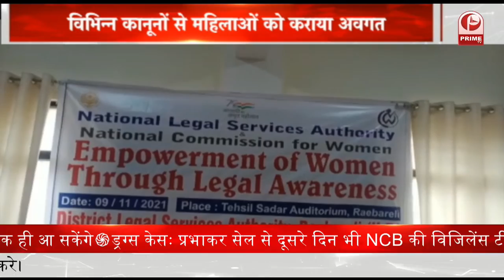आ रहा हूं मैं - Nawab Mallik के आरोपों के बाद Devendra Fadnavis का जवाब || Prime Tv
1. देवेंद्र फडणवीस के आरोपों पर नवाब मलिक का ट्वीट, लिखा - आ रहा हूं मैं
2. लखीमपुर हिंसा: जब्त 3 हथियारों से फायरिंग की पुष्टि, जीप से मिले खोखो का मिलान बाकी
3. महाराष्ट्र से आने वालों के लिए कर्नाटक ने जारी की कोविड गाइडलाइन, एसिम्प्टोमैटिक ही आ सकेंगे
4. भोपालः हमीदिया अस्पताल हादसे को मुख्यमंत्री शिवराज ने आपराधिक लापरवाही बताया
5. दिल्ली से मुंबई आई NCB की टीम एजेंसी के दफ्तर पहुंची, समीर वानखेडे़ भी मौजूद